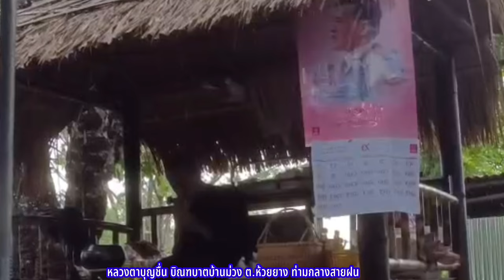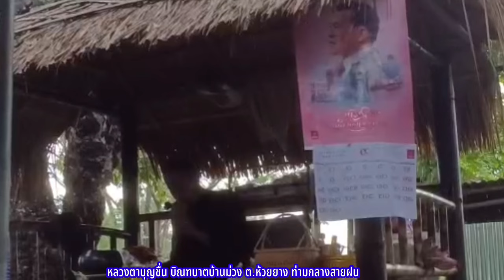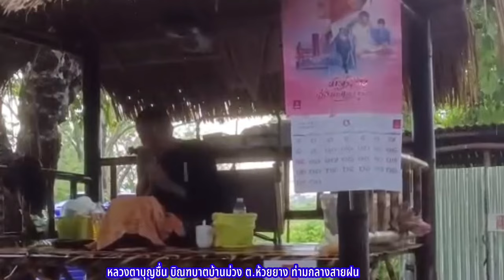7 ก.ย.หลวงตาบุญชื่น บิณฑบาตท่ามกลางสายฝน นี่คือพระแท้ พร้อมกับอัพเดท กิจนิมนต์เพิ่มเติมในเดือน ก.ย.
ชมบรรยากาศการบิณฑบาตท่ามกลางสายฝน วันนี้เราจะได้เห็น ข้าวก้นบาตเป็นยังไง และโยมอุปัฏฐาก หลวงตามีขั้นตอนการทำผ้าแห้งยังไง ร่วมรับชม อนุโมทนาสาธุบุญกัน
อังคาร 3 ก.ย. 2567 รับบาตรและฉันเช้า อบต.สว่างแดนดิน จ.สกลนคร
พุธ 4 ก.ย. 2567 รับบาตรและฉันเช้า
ที่ ทต.โคกสี อ.สว่างแดนดิน จ.สกลนคร
พฤหัสบดี  5 ก.ย. 2567 รับบัตรและฉันเช้า  ที่ ทต.พันนา อ.สว่างแดนดิน จ.สกลนคร
ศุกร์  6 ก.ย. 2567 รับบาตรและฉันเช้า
ที่ อบต.โพนสูง อ.สว่างแดนดิน จ.สกลนคร
อาทิตย์ 8 ก.ย.2567 ทต.ท่าศิลา อ.ส่องดาว สกลนคร
จันทร์ 9 ก.ย. 2567 รับบาตรและฉันเช้า
ที่ อบต.บ้านถ่อน อ.สว่างแดนดิน จ.สกลนคร
อังคาร 10 ก.ย. 2567 รับบาตรและฉันเช้า  ที่ อบต.ตาลโกน อ.สว่างแดนดิน จ.สกลนคร
พุธ 11 ก.ย. 2567 รับบาตรและฉันเช้า
ที่อบต.ค้อใต้ อ.สว่างแดนดิน จ.สกลนคร
พฤหัสบดี 12 ก.ย 2567 รับบาตรและฉันเช้า ที่ อบต.ตาลเนิ่ง อ.สว่างแดนดิน จ.สกลนคร
ศุกร์  13 ก.ย. 2567 รับบาตรและฉันเช้าที่  ทต.วานรนิวาส อ.วานรนิวาส จ.สกลนคร
เสาร์ 14 ก.ย. 2567 ร่วมพิธีเททองหล่อพระ ที่วัดห้วยปลาใย อ.เต่างอย จ.สกลนคร
อาทิตย์ 15 ก.ย. 2567 รับบาตรและฉันเช้า  ที่ อบต.คอนสวรรค์ อ.วานรนิวาส
จ.สกลนคร
จันทร์  16 ก.ย. 2567 รับบาตรและฉันเช้า  ที่ อบต. ธาตุ  อ.วานรนิวาส จ.สกลนคร
อังคาร 17 ก.ย. 2567 ลงอุโบสถ
ที่วัดบ้านนานกเค้า อ.เมือง จ.สกลนคร
พุธ  18 ก.ย. 2567 รับบาตรและฉันเช้า
ที่ อบต.วานรนิวาส  จ.สกลนคร
พฤหัสบดี  19 ก.ย. 2567 รับบาตรและฉันเช้า ที่ อบต.นาซอ อ.วานรนิวาส จ.สกลนคร
ศุกร์  20 ก.ย. 2567 รับบาตรและฉันเช้าที่ อบต.นาคำ อ.วานรนิวาส จ.สกลนคร
เสาร์ 21 กันยายน เทศบาลส่องดาว
อาทิตย์ 22 กันยายน อบต. วัฒนา อ.ส่องดาว
จันทร์ 23 ก.ย. 2567 รับบาตรและฉันเช้า  ที่ อบต.อินทร์แปลง อ.วานรนิวาส จ.สกลนคร
พุธ  25 ก.ย. 2567 รับบาตรและฉันเช้า
ที่  ทต.ครูสคราม อ.วานรนิวาส จ.สกลนคร
พฤหัสบดี  26 ก.ย. 2567 รับบาตรและฉันเช้า  ที่  ทต.กุดเรือคำ อ.วานรนิวาส จ.สกลนคร
ศุกร์ 27 ก.ย. 2567 รับบาตรและฉันเช้า
ที่ ทต.หนองแวง อ.วานรนิวาส จ.สกลนคร
วันเสาร์ที่ 28 กันยายน อบต.หนองบัว อ.ดงหลวง จ.มุกดาหาร
วันอาทิตย์ที่ 29 กันยายน อบต.ซะโนดน้อย อ.ดงหลวง จ.มุกดาหาร
จันทร์ 30 ก.ย. 2567 รับบาตรและฉันเช้า ที่  อบต.หนองแวงใต้ อ.วานรนิวาส จ.สกลนคร
วันที่ 1 ตุลาคม อบต.พังแดง
อ.ดงหลวง จ.มุกดาหาร
วันที่ 4 ตุลาคม อบต.กกตูม

ขออนุโมทนาบุญกับทุกย่างก้าวของหลวงตาด้วยนะคะ  สาธุ  🙏🙏🙏

*ขอขอบคุณความอนุเคราะห์ข้อมูลจากคุณต้นกล้า
**ขอขอบคุณเจ้าของภาพจากคุณปุน